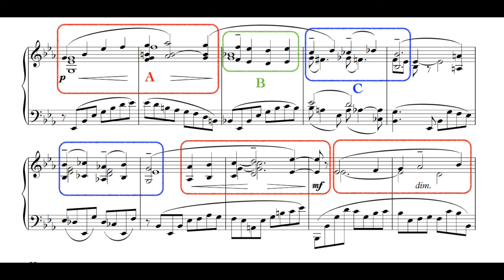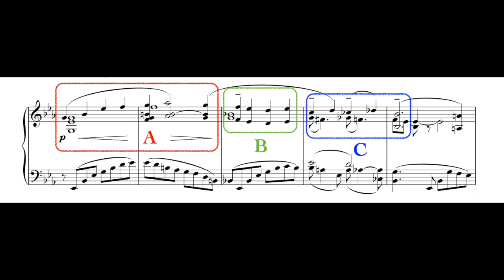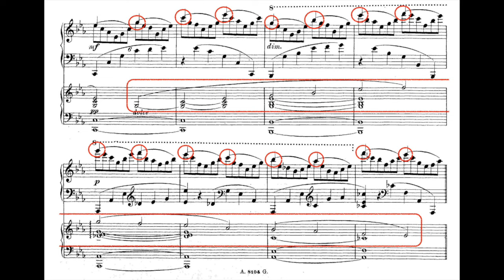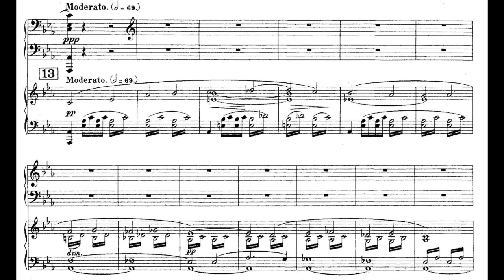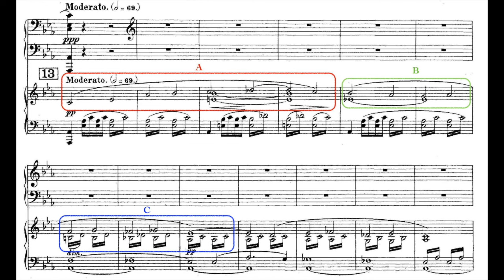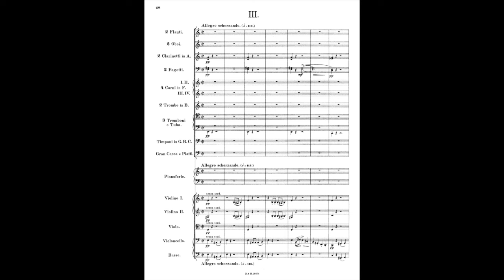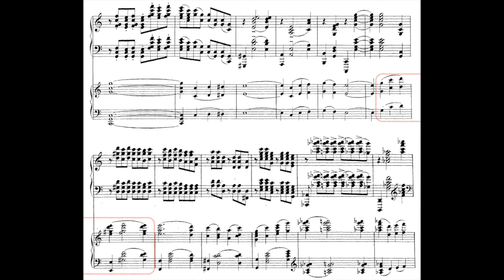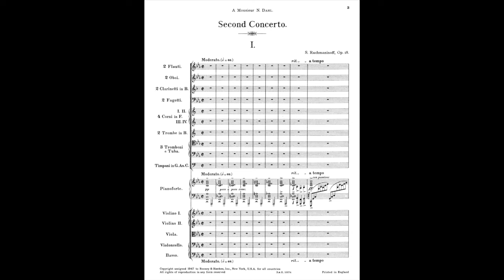How Rachmaninoff Writes a Melody | Piano Concerto No. 2 Analysis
The chances are you know this melody - the reason being that out of Rachmaninoff’s many, many intoxicating melodies this is possibly his finest: the 2nd subject from the iconic 1st movement of his Piano Concerto No. 2. At the very least, it’s his most famous, thanks in part to the work’s abundance in film and television. But this broad cultural appeal is certainly no accident; there’s something special about this melody, so let’s figure out how Rachmaninoff writes it…

Intro: 0:00
Motifs: 0:41
Phrases: 1:35
The Section: 2:37
The Movement: 4:53
The Concerto: 6:33
Outro: 9:00

Very many thanks to The Oslo Philharmonic, Vasily Petrenko and Håvard Gimse for permission to feature their stunning performance of this work, the video for which can be viewed